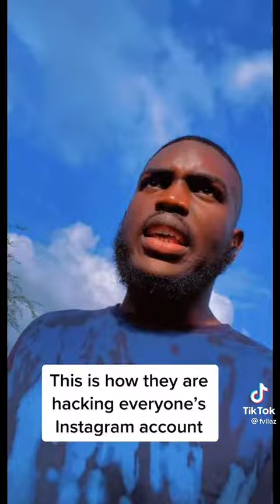February 9, 2022(1)